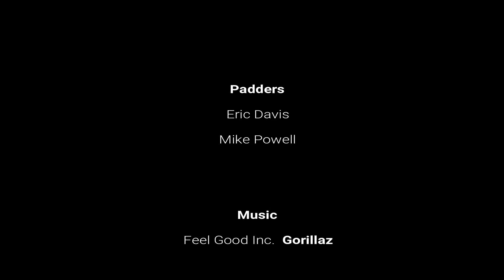Connoquenessing Creek 7/3/18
We started at the old train bridge along river road and ended at Ellport Park. This is the upper section of the creek that contains class II rapids just as you are entering Elwood City. Gauge was at 3.3 feet with a flow of 850 cfs